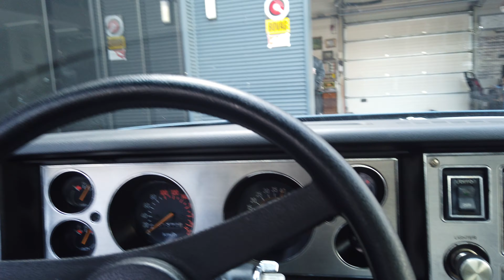Chevrolet Camaro uit 1980